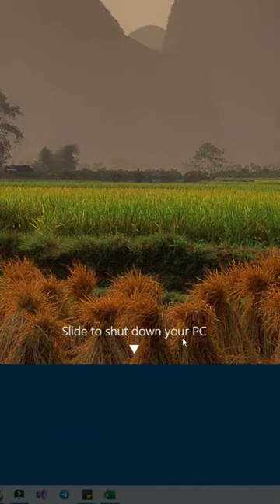Another way to shutdown PC With Mouse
how to,slide to shutdown,windows shut down,mybigguide,Computer,pc tips,windows 10,shutdown,slide to shutdown your pc,short video,shorts,short film,PC,computer course,windows 11,keyboard